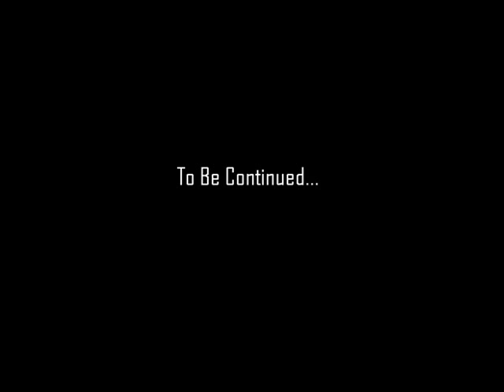The Laughing Lounge Episode 7: Bums Part 11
In the series finale of the Laughing Lounge, the Laughing Lounge talks about bums with their two part story, Jack the Bum, the story of when a rich man is fired from his job and must learn the ways of the bum.
This is the last episode of the series!